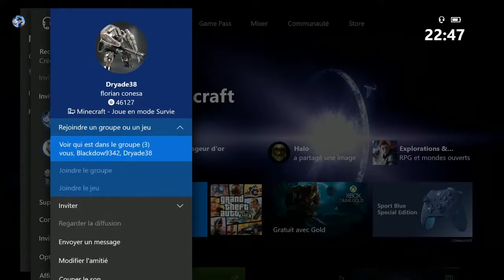minecraft #3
3eme video sur Minecraft. Comme vous l'entendrez ma box a coupé donc Flo (Dryade) qui a pris le relais.